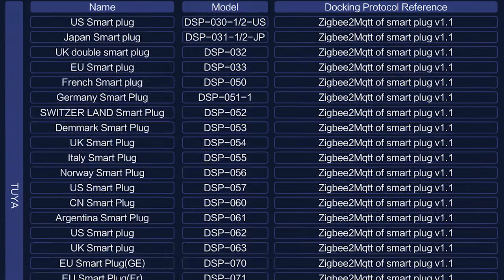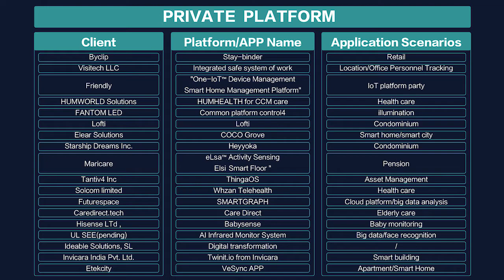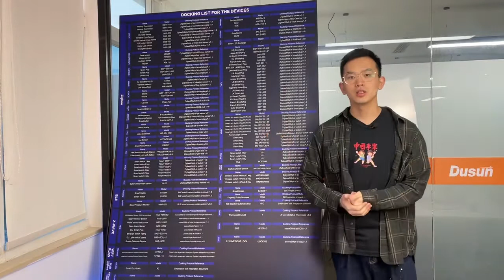EP.2 IoT with Dusun—Challenges in The World of IoT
In this episode, we break down a few challenges that now exist in the world of IoT. Besides that, we introduce our services. You'll know how we cope with those challenges after the video.